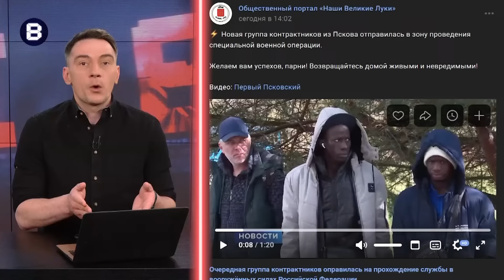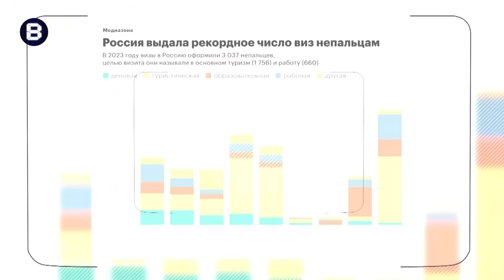Скабєєва ТЕРМІНОВО ВИБІГЛА зі студії, щоб ... / З "ГЕРОЯ СВО" познущалися росіяни | ВЄСТІ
Ведучий Юра Гаврищак у свіжому випуску програми "Вєсті"  @Vestiii  розповів про нові витівки пропагандистки Скабєєвої. Зокрема, вона вирішила покинути свою студію та, виступити на форумі "Курс молодого бійця. Інформаційний фронт".Там пропагандистка несподівано визнала, що займається "агресивним нав’язуванням" позиції свого диктатора Володимира Путіна.

А тим часом мережею шириться сюжет росТБ про так званого "героя СВО". Окупант бідкається, що "вдячні росіяни" пограбували його, поки той "проливав кров за свій народ". Злочинці викрали автомобіль, цінні речі з будинку і прихопили навіть унітаз. Більш докладно про новини "з-за порєбріка" – дивіться у відео.